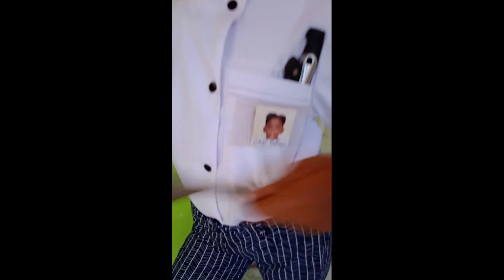First Career's day virtually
Music no copyright Do it like you Do.